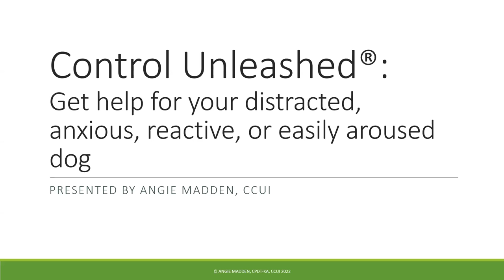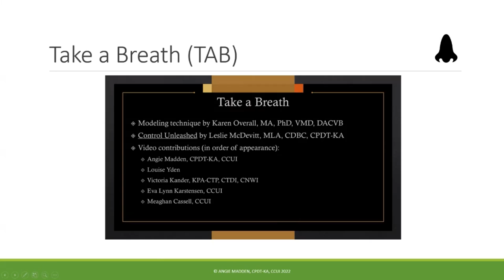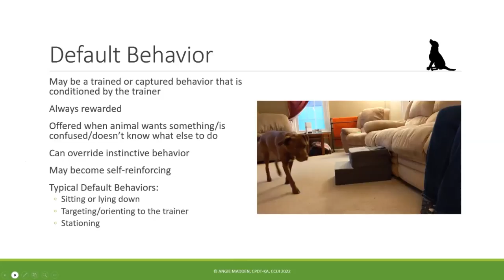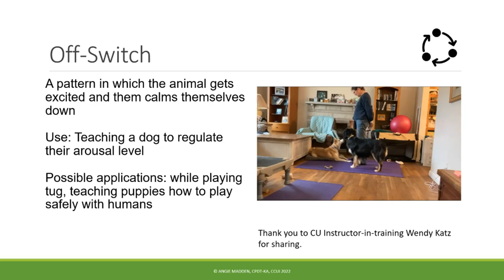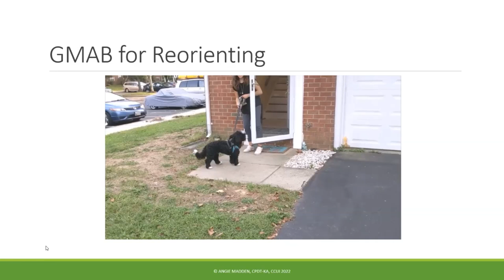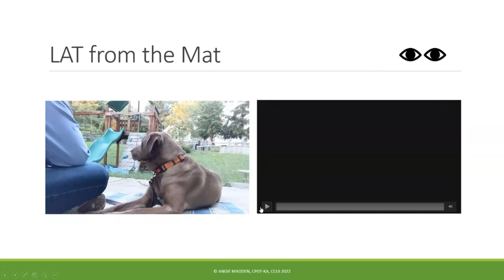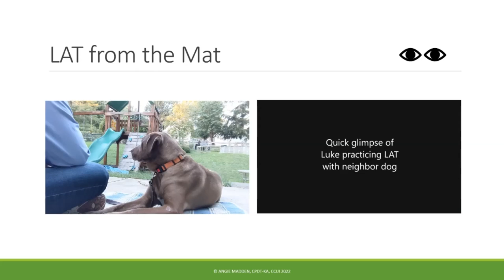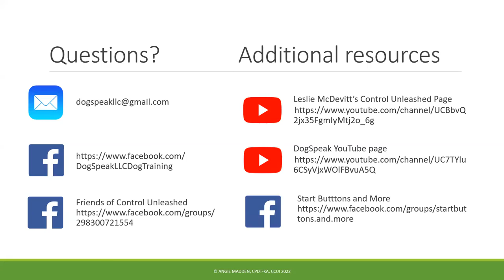Control Unleashed Foundations: Helping dogs who are reactive, fearful, anxious, or distracted.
Based on the work of Leslie McDevitt and her book series, Control Unleashed